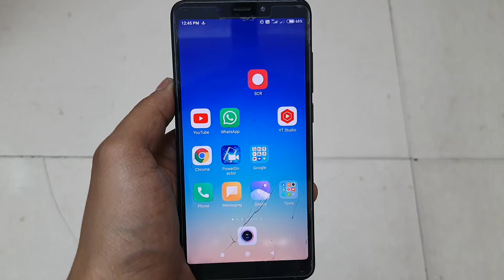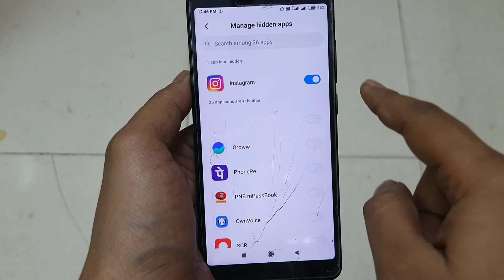Mi Me Hide App Kaise Dekhe | Mi Ke Phone Mein Hide App Kaise Nikale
Kya Aap Bhi Janna Chahte Hai Ki Hide App Kaise Dekhe Jo Aapne Hide Kare Hai Apne Mi Ke Mobile Me To Me Aapko Batane Wala Hu Ki Mi Note 5 Pro Me Hide App Kaise Dekhe To Aap Is Video Ko Poora Dekhne Or Jaane Ki Kaise Karna Hai Aaiye Jaante Hai